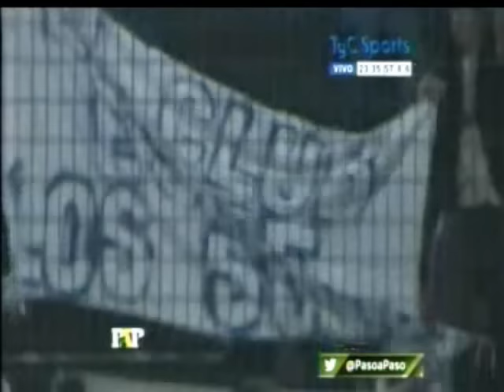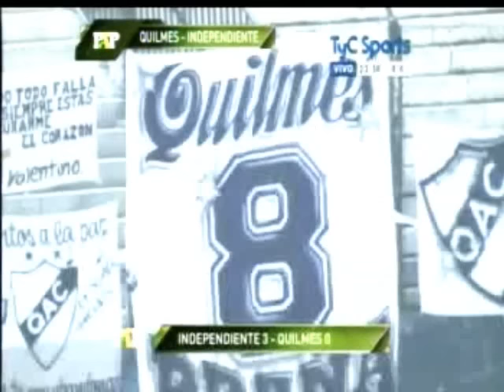Torneo Transición 2016 16ta. fecha Quilmes 0 vs Independiente 3 en Paso a Paso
Imágenes del programa Paso a Paso del Canal TyC Sports.
Podés ver más videos de tu equipo favorito en el sitio web Hinchas Fans ), editados por Javier Sportsfan y